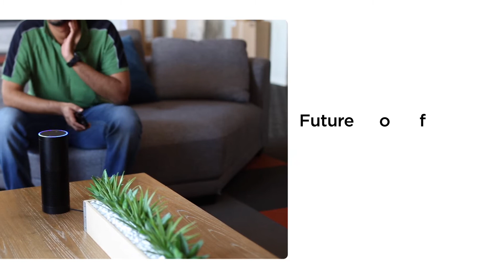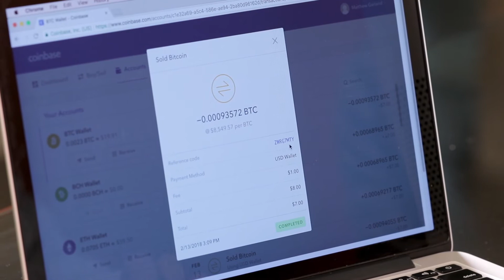Alexa, Steal that Man's Bitcoin - Teaser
You search and navigate with your voice. You even play music with your voice. But, thanks to a significant lack of security, the voice ecosystem doesn’t work well for monetary transactions. If you want to move money from one account to another, buy bitcoin, or make other transactions, you’re still relegated to punching in numbers on your phone, tablet, or computer.

But what if you could do all of those things with a simple Alexa skill? And what if you could do it as securely as going to the bank and making a deposit in person? In the not-too-distant future, you will, with multi-factor voice biometric authentication.

In this brief video, Matt Garland, Pindrop VP of Threat Intelligence Research, demonstrates the power of Pindrop’s Deep Voice™ biometric engine.